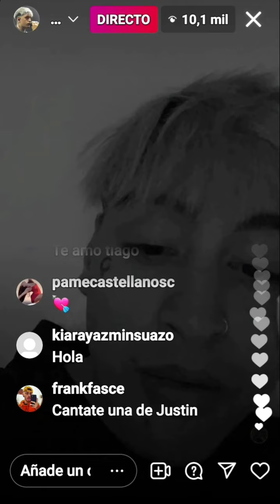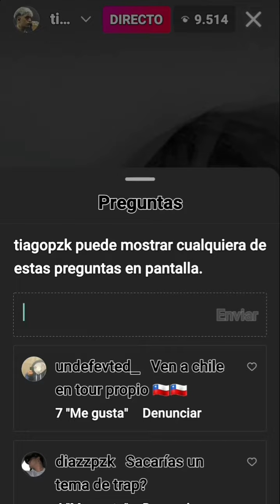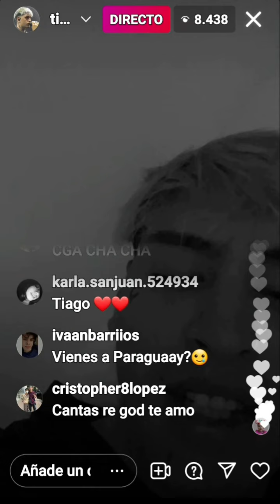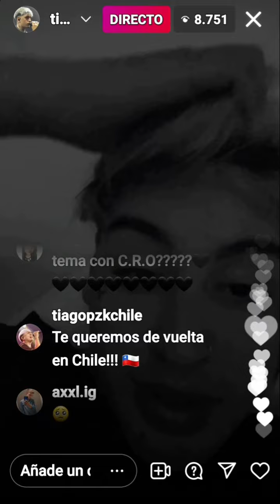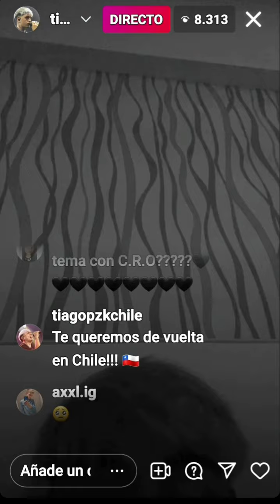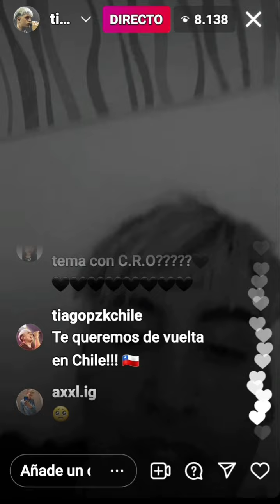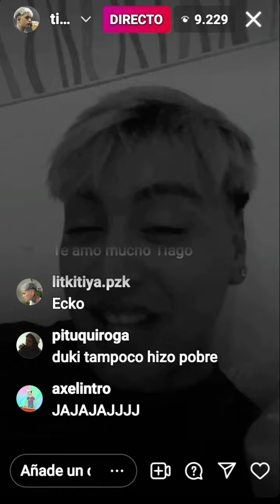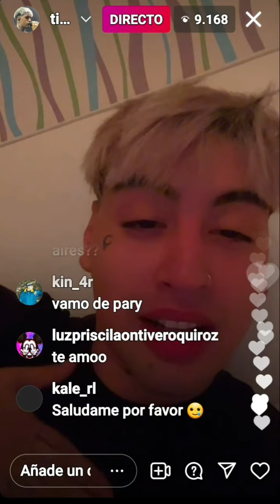Tiago PZK habla sobre su album, Bombona Remix y canta Now y Hablando de Love (directo de Instagram)